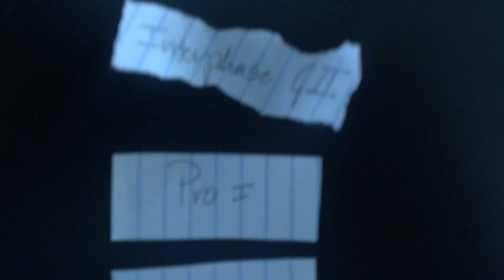B AMcK BF Mitosis My Stop Motion Movie converted